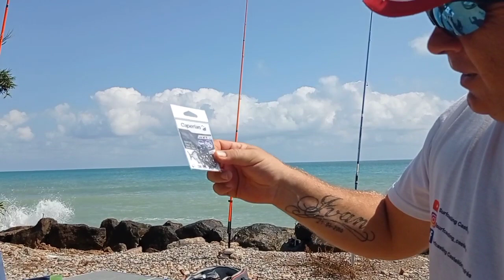El sargeton de mi vida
proporcionada por Tu música sin copyright
▶️ Canción: The Awakening - Patrick Patrikios (Arreglos Por TMSC)